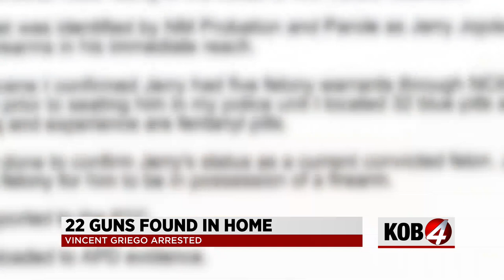Police find 22 guns and 5K+ rounds of ammo in raid of Albuquerque home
Police were called out to a home in southwest Albuquerque because of a parole violation.

At the home, a man was found with 22 firearms and around 5,000 to 10,000 rounds of different ammo